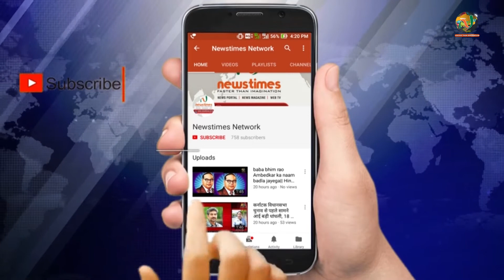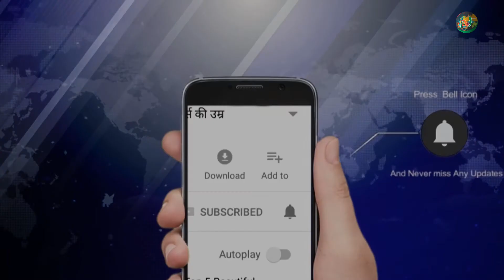Baidehi Welfare Foundation : लिम्का बुक में दर्ज कराया नाम | NewstimesWebtv | Newstimes Network